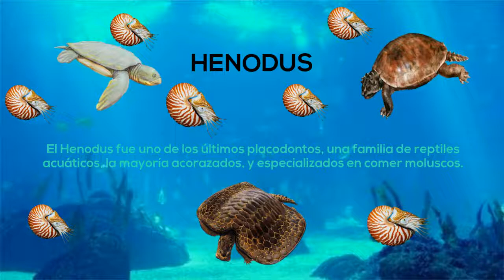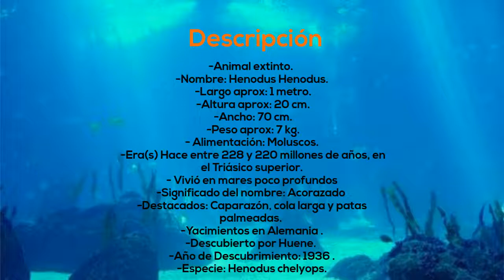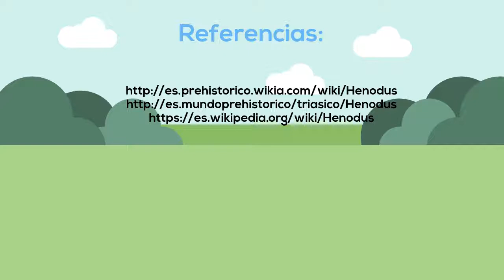#1¿QUE ES UN HENODUS? - PREHISTORIA